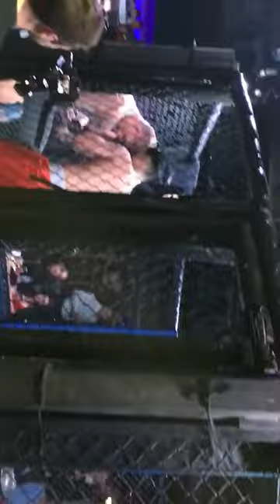Bani Bulica 1st MMA Fight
Bani Bulica